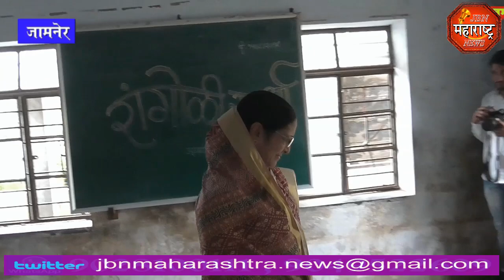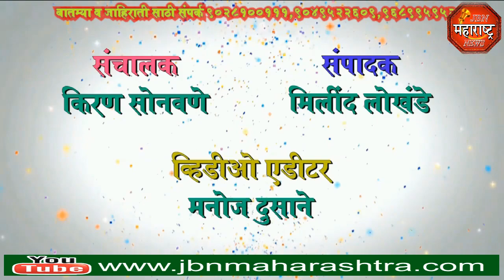jbn maharashtra news jalgaon